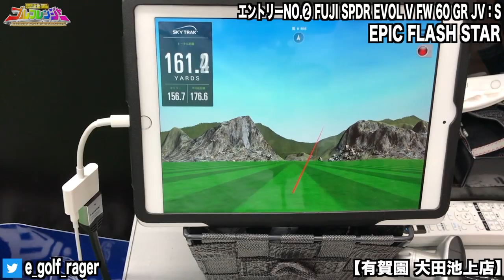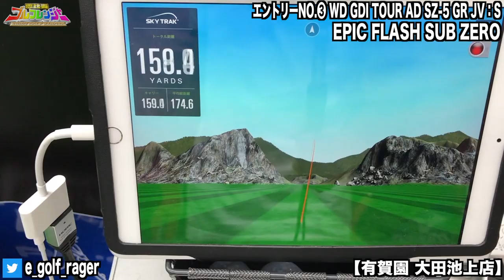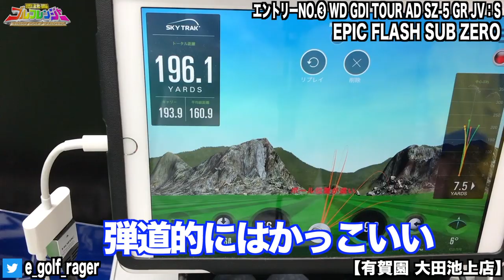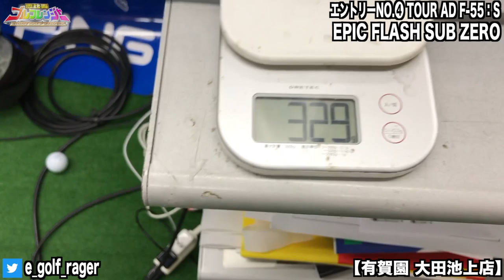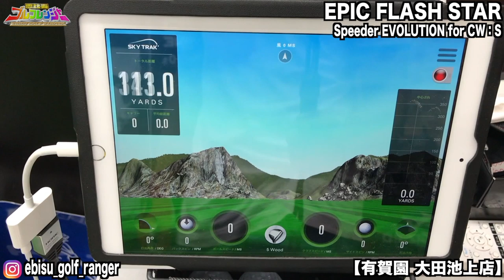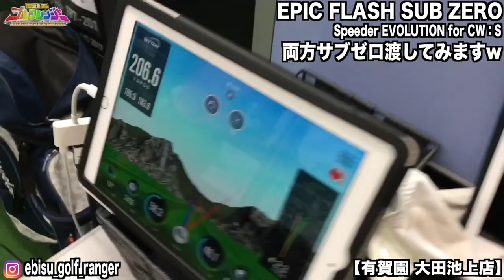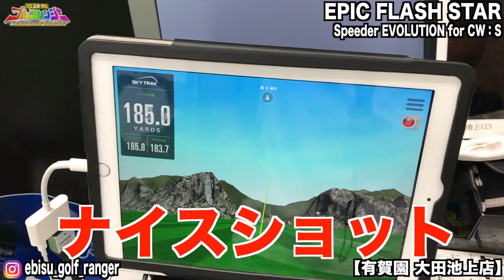EPIC FLASH購入！グリーン、クラブを買う。有賀園大田池上店 【恵比寿ゴルフレンジャー】